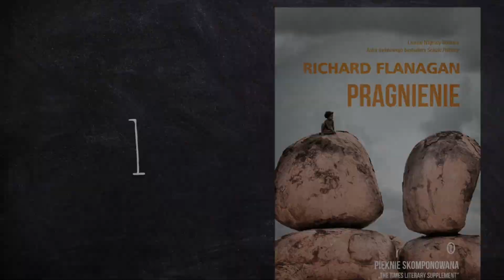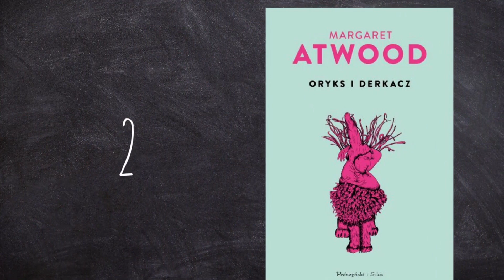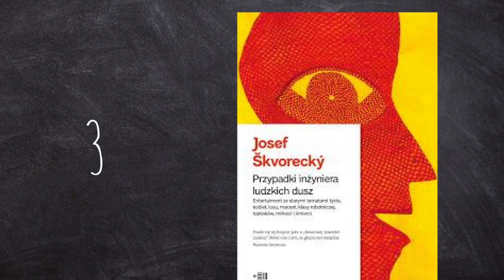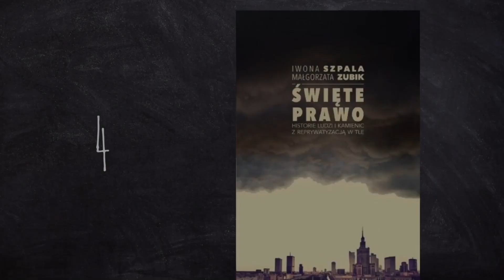Najlepsze książki na wakacje. TOP 7 na lato, czyli Wakacyjna Lista Osobista 2017 KrótkaPrzerwa 36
Książki na wakacje, najlepsze lektury na lato. :-)
Nasza promocja w Publio.pl już się skończał, ale, ale...to są zdecydowanie książki, które nadal polecamy i polecać będziemy na lato i nie tylko.
Na naszej Wakacyjnej Liście Osobistej znalazły się: "Pragnienie" (Flanagan), "Oryks i Derkacz" (Atwood), "Przypadki inżyniera ludzkich dusz" (Skvorecky), "Święte prawo" (Szpala i Zubik), "Guguły" (Grzegorzewska), "Wilk stepowy" (Hesse), "Ma być czysto" (Cieplak).
A Wy co polecilibyście nam na te letnie tygodnie?